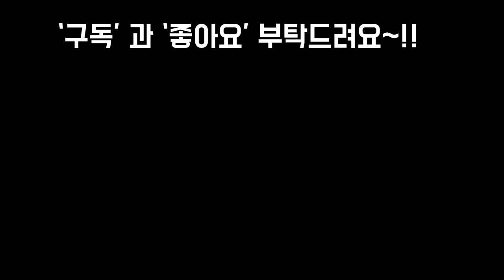작품성있는 멋진수제화분에 풍성한 아보카드크림,오렌지먼로 황홀한 작품감상하기!!SUCCULENTS